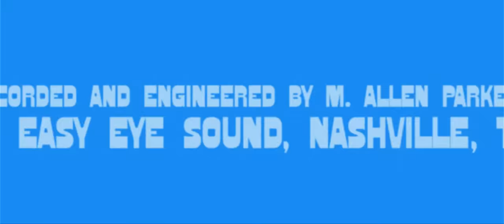Hermanos Gutiérrez - "El Bueno Y El Malo" [Official Music Video]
Directed by Robert Schober
Photos by Jim Herrington